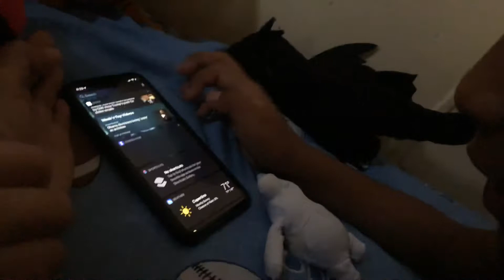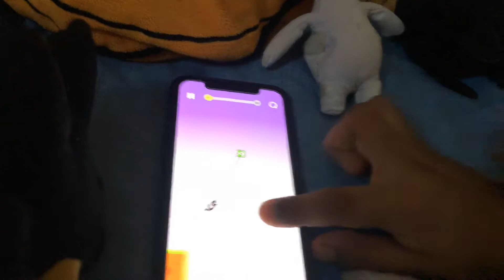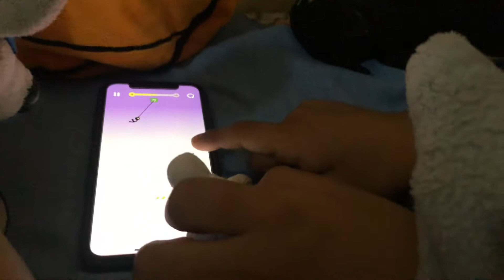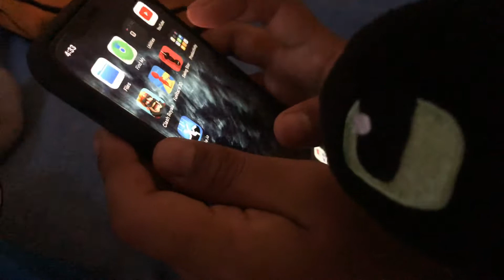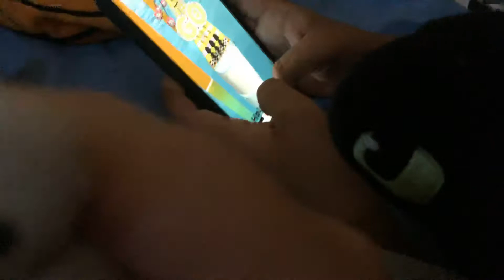Haunted house with the iPhone 11 Pro Max